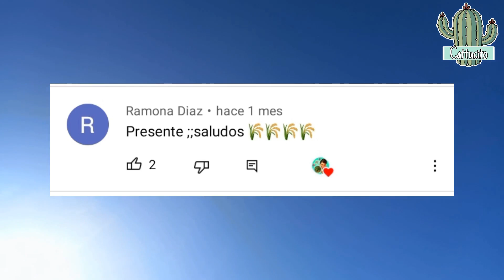¡Les quité el techo a las suculentas en invierno! 😱 Tareas de mudanza | Cattu!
Hola Cattucitos🌱 Espero que te guste mucho el videito de hoy. Los quiero mucho, saluditos para ustedes 🥰👨‍🌾🌵🪴🌾

Tambien quiero decirte que...
¡dale megusta!
¡comparte!
¡subscríbete!
¡disfruta!

NUESTRO HERMOSO GRUPO DE JARDINERÍA "Tus plantas con Cattucito" 🤗🪴🪴🪴

NUESTRO SEGUNDO CANAL "Cattuvlogs"

Músico: LiQWYD